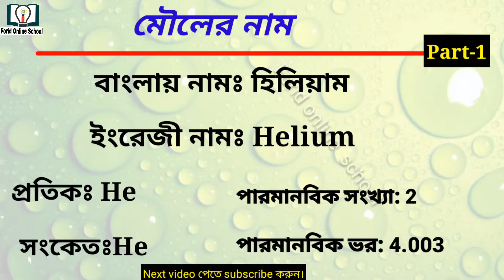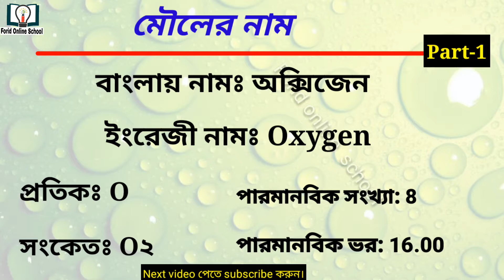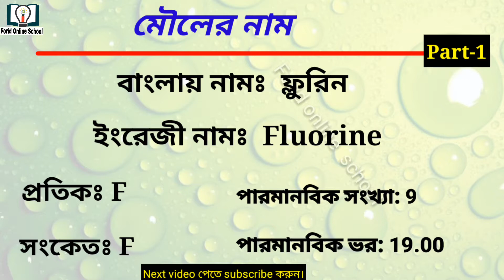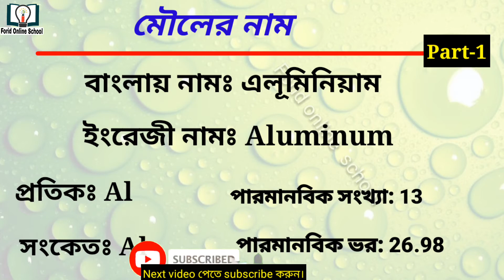মৌলের বাংলা ও ইংরেজি নাম,সংকেত,প্রতিক,পারমাণবিক সংখ্যা ও ভর।রসায়নের মৌলের নাম।Part -1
পদার্থের প্রতিক।মৌল পদার্থের বাংলায় নাম।মৌলের ইংরেজি নাম।মৌলের বাংলায় উচ্চারণ।মৌল গুলোর নাম।রসায়নে মৌল।
Welcome  to channel Forid Online School.
 Forid Online School থাকবেঃ
★*★ ইংরেজি উচ্চারণ
★★ বাংলা ব্যাকারন
★★ ইংরেজি গ্যারামার
★★ আর্ট / চিত্র অাকাঁ
★★ Bank Account
★*★ রসায়ন
★★ গনিত
★★ কম্পিউটার
★★ ১০ মিনিট আইডিয়া
★★ Letter & Application & C.V               (বাংলা & ইংরেজি র্ভাসন)
(বিঃদ্রঃ ভিডিও গুলো ধারাবাহিক ভাবে upload করা হবে। )
Forid Online School এর সাথেই থাকুন। 🇧🇩🇧🇩
Intro video cradit:
মৌলের_নাম# মৌল#রসায়নে_মৌল